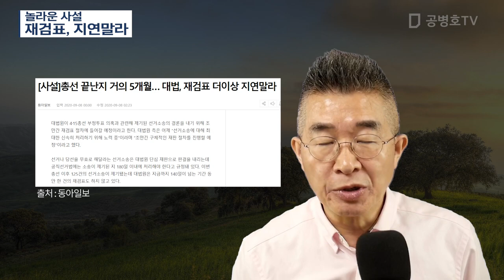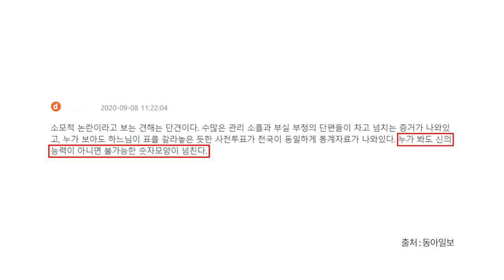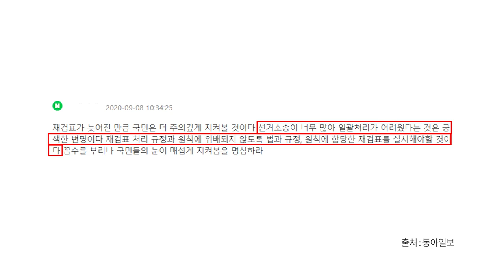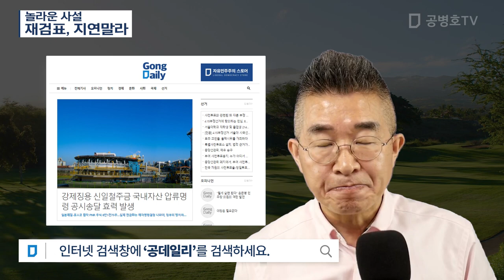놀라운 사설 / 재검표, 지연말라 [공병호TV]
Bitcoin : 3MTW849AkP2ftLeSK2teZHMmzLu7Z83s9U